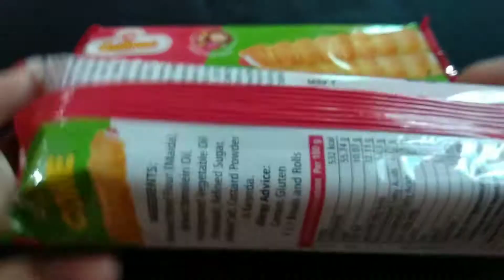Very yummy Haldiram Cream roll😋🤩 |ASMR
Very yummy Haldiram cream roll
Very yummy candy with fant flyer

candy with fant flyer
cream roll
kids video
ice cream
cream candy